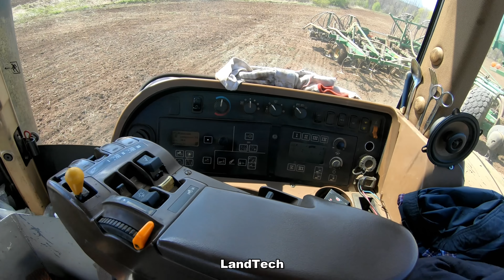Тракторы John Deere 8430 работа с посевными комплексами. Шнековый и ленточный загрузчик - что лучше?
John Deere 8430 - тракторы, которые в своё время изменили представление о работе на тракторе мощностью 300+ л.с. у большинства механизаторов, пересевших на них после старых К-700, Т-150 и прочих Советских тракторов!

В одном из хозяйств Благовещенского района Республики Башкортостан трудятся несколько таких тракторов, которые были приобретены ещё в 2008м году! Эти тракторы выполняют все основные работы на полях, касающиеся обработки, культивации, дискования, посева, вспашки и боронования!

В данном видео тракторы работают в агрегате с посевными комплексами John Deere на посеве яровой пшеницы. Интересный момент в том, что один посевной комплекс оснащен шнековым загрузчиком семян, а другой - конвейерным! По словам Айрата - механизатора хозяйства, шнековый загрузчик гораздо лучше конвейерного, потому что грузит он быстрее и ломается реже. Конвейерный транспортёр практически не травмирует посевной материал, но есть проблема с разрывом ленты!

Обязательно пишите в комментариях отзывы о работе с тем и другим загрузчиком!